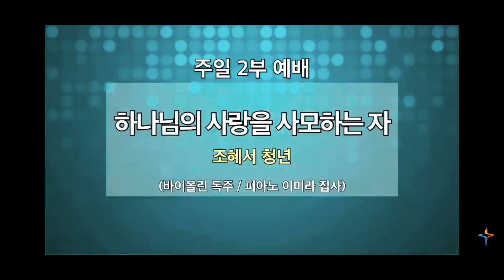하나님의 사랑을 사모하는 자 - Vn.조혜서. Pf.이미라집사 - 고척교회 2부 예배 특송 2021.6.20